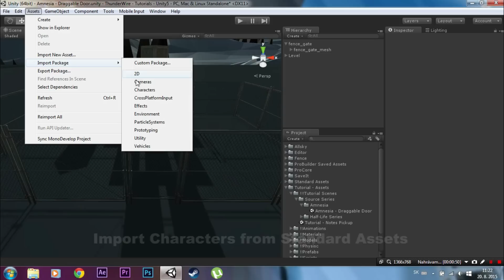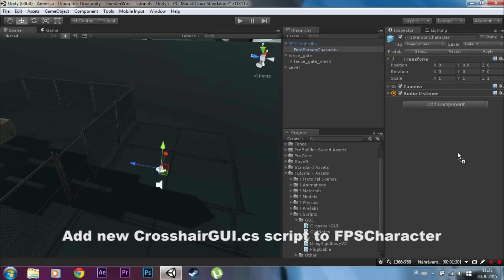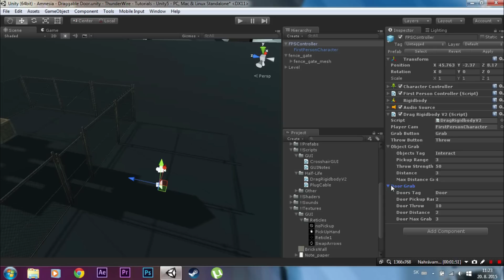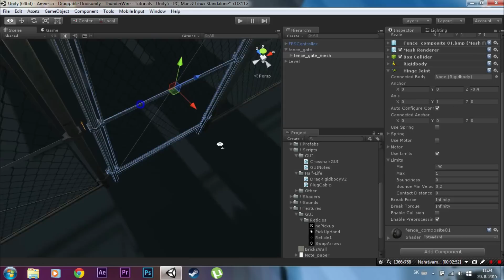[Unity5] [Tutorial #14] Amnesia - Draggable Door